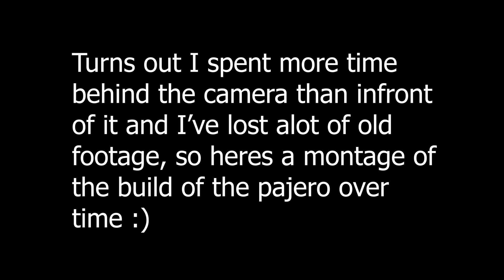The Sun Sets on Another Project - Whats Next??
The Pajero Sport has been a fantastic rig, I honestly cant say too much bad about it, I loved this car so much and it really is sad to see it go but there comes a time things must move on so other things can progress.

I'm super thankful for all the PS owners I met along the way and have made a few good friends because of this car!

Choose a design and products available will be shown :)